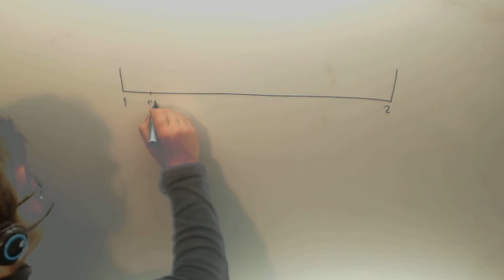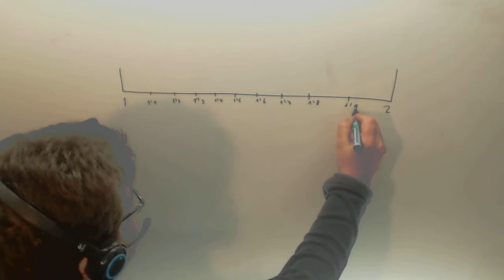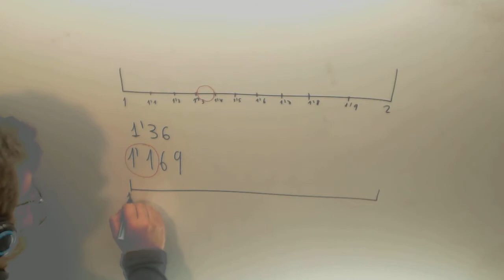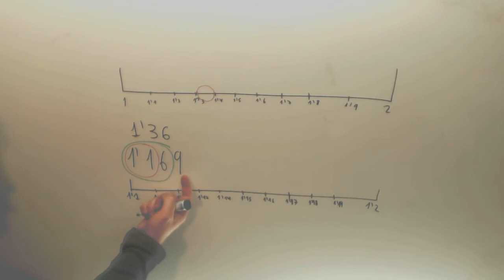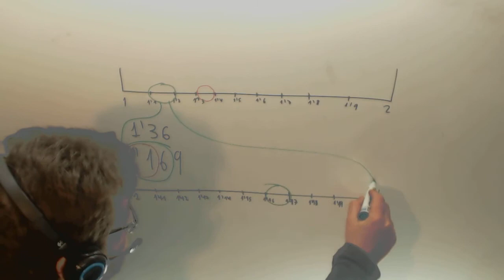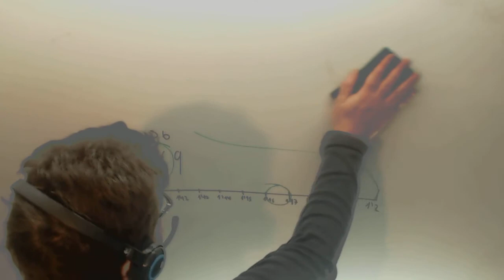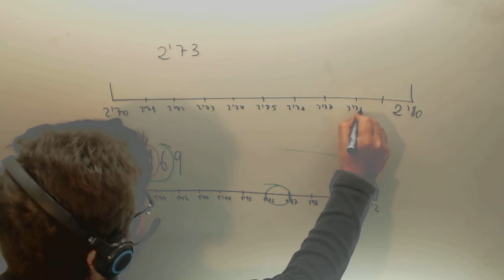Representacion de numeros decimales en la recta Matematicas 1º ESO Academia Usero Estepona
Representacion de numeros decimales en la recta Matematicas 1º ESO Suscríbete a nuestro canal en Youtube para ayudarnos a seguir creciendo Academia Usero en Estepona, el centro de formación con más vídeos en Internet del Mundo presenta